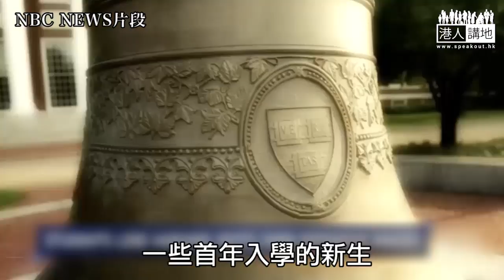【短片】【公然辱華，周竪峰應被踢出校？】英美多間大學都有好多DQ案例 哈佛大學三個月前曾因種族歧視、踢走至少十個新生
//就算係英美咁講民主嘅地方，若有大學生嘅言論涉及歧視，一樣會被踢出校！認同中大踢走周竪峰，請畀Like！//